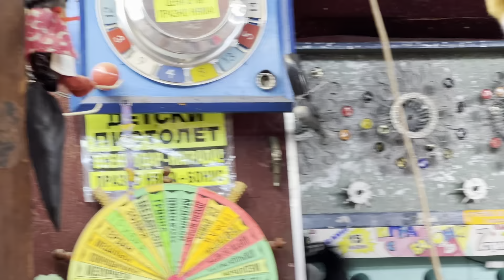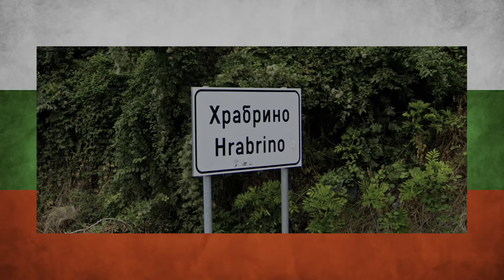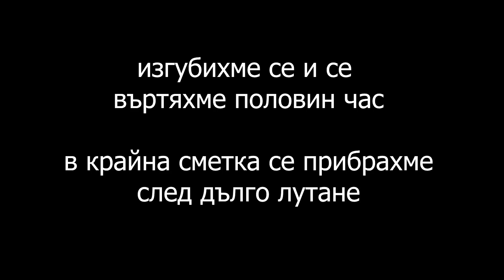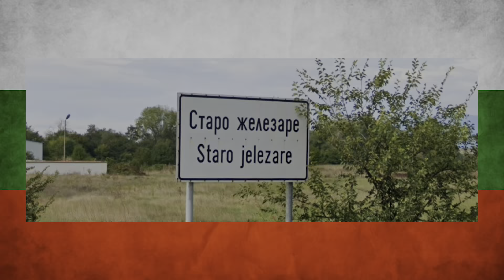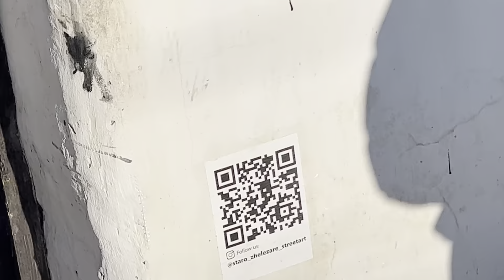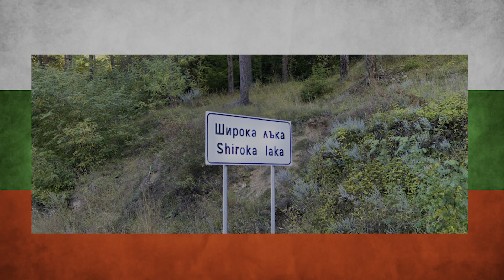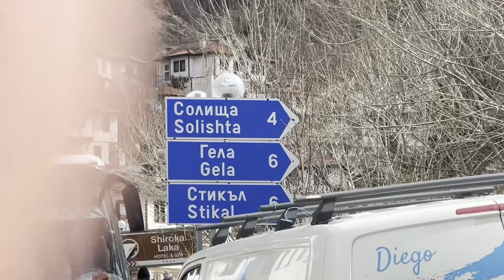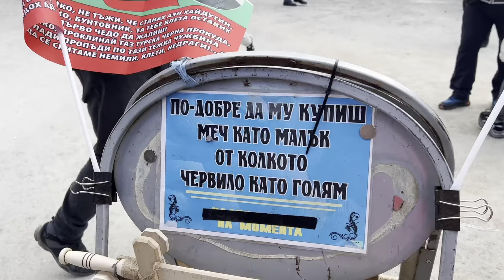ПОСЕЩАВАМ ИНТЕРЕСНИ СЕЛА В БЪЛГАРИЯ | Първенец, Храбрино, Старо Железаре, Широка Лъка ВЛОГ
В този влог ще ви взема с мен в няколко интересни български села. Първо посещаваме село Първенец на Сирни Заговезни, където има кукерски празник. Следващата дестинация е село Храбрино, където имаше празненство с народни танци и голям огън.
Друго интересно село е Старо Железаре и неговата art street, където са нарисувани интересни картини върху къщите.
Последната дестинация е село Широка Лъка и кукерският събор Песпонеделник.
Абонирайте се и харесайте видеото!